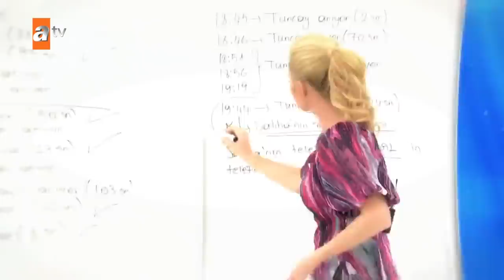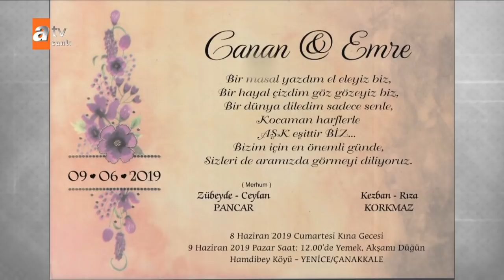Müge Anlı ile Tatlı Sert 23 Aralık 2020 | Çarşamba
Çanakkale bir seramik fabrikasında çalışan 31 yaşındaki Emre Korkmaz, 2018 yılında evlilik hayalini gerçekleştirmek için bir kadınla tanıştırılmıştı. Genç adam o kadın tarafından dolandırıldığını iddia ediyor... 350 Bin liraya mal olan evlilikte iddiaların odağındaki Canan Hanım canlı yayında. Emre Bey'in yalan söylediğini, görüntüdeki kişinin eniştesi, ablasının eski eşi olduğunu aralarında hiçbir şey olmadığını söyledi. Karısını ''Baldızım'' diyerek evlendirmeye kalkıştı'' iddiaların odağındaki Ümit Bey, Emre'nin iddialarını yalanladı... Baldızıyla ilişkisi var mı? Canan Hanım ile neden aynı evde kalıyor? Sakine Akdeniz'le aynı yerde yaşayan Şükrü Sağır canlı yayına katıldı. Şükrü Bey, Hamdi Kılıç'ı gördüğünü ama hangi gün gördüğünü hatırlamadığını söyledi. Hamdi Kılıç'ın kaybolmasını kendisine farklı şekilde anlattıklarını ekledi. Dün İstanbul'da kaybolan Yusuf Çelikbaş'ın bulundu haberi canlı yayında verildi.